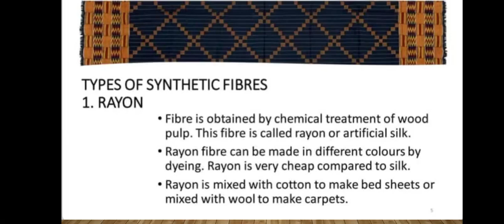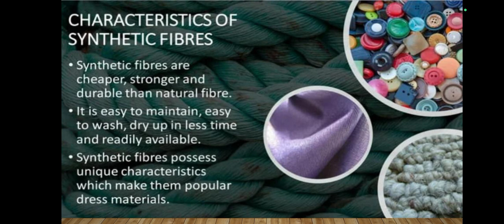Science || Chapter -3 || Class-8 || Characteristics of synthetic fibres|| NCERT😊👍🙏💯